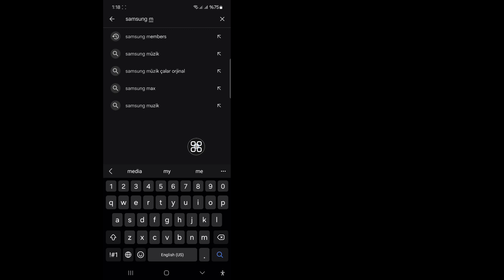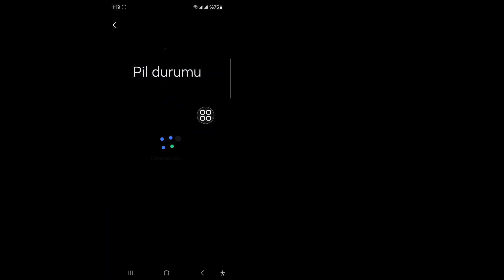Samsung Telefonda Pil Sağlığı Nasıl Kontrol Edilir - 2024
Bu videoda size Samsung Telefonda Pil Sağlığı Nasıl Kontrol Edilir göstereceğim. Videoyu sonuna kadar izlemeye devam edin. Sadece birkaç dakika süren çok basit bir işlemdir.

Samsung Telefonda Pil Sağlığı Nasıl Kontrol Edilir öğreneceksiniz, öğrenmek için ekrandaki talimatları izleyin.